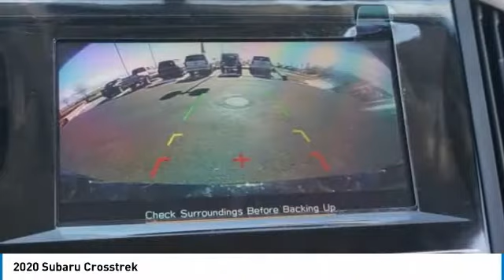2020 Subaru Crosstrek Loveland CO U20415